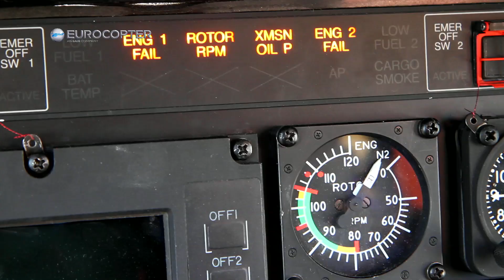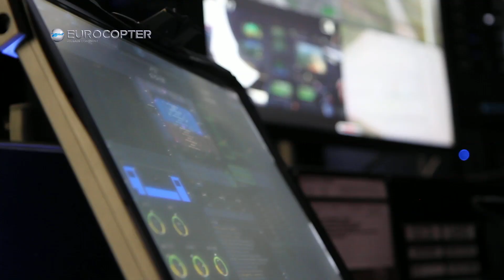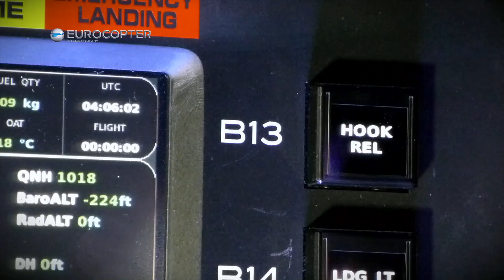EC145 AFlight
Eurocopter launched in early April a series of flights for a new rotary-wing solution that will expand the mission capabilities of Eurocopter helicopters. The optionally piloted vehicle (OPV) program, which was conducted at the French Air Force base in Istres, France, was revealed on April 25 during a demonstration flight.

This unmanned demonstration -- similar to the previous flights-- used a four-dimensional flight plan that was uploaded to the helicopter.  After an automatic takeoff, the EC145 flew the circuit via multiple pre-programmed waypoints, during which the helicopter performed a mid-route hover to deploy a load from the external sling.  The EC145 continued on a return route segment representing a typical observation mission, followed by an automatic landing. Visibility during the EC145's unmanned flights was provided to the ground station via onboard cameras.

With this capability fully validated, Eurocopter is now positioned to pursue OPV flight capabilities for its product line of light, medium and heavy-lift helicopters -- enabling these rotorcraft to be flown by pilots or in an unmanned mode.

Footage: Jean-François BRAMARD (GoPro, ground camera) & Evert CLOETENS (Cineflex)
Editing: Leslie SINOPOLI